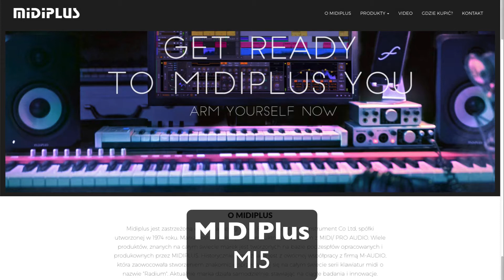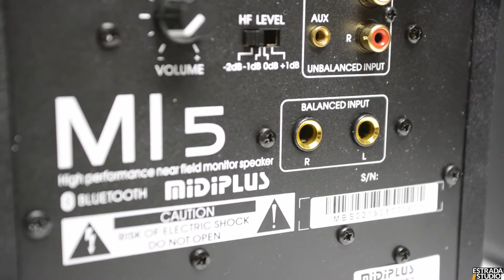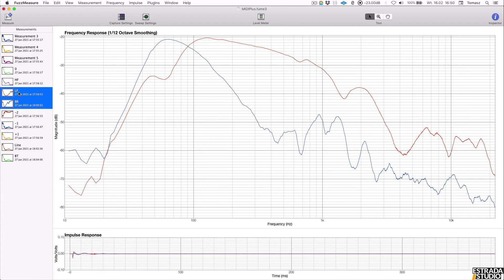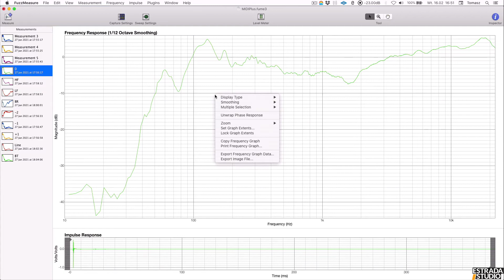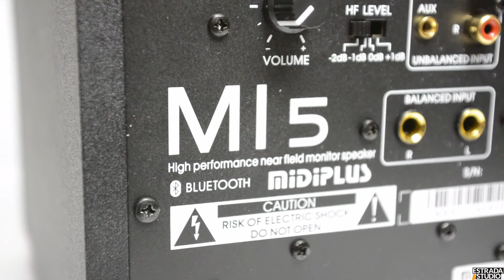Midiplus MI 5 - monitory aktywne Bluetooth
Marka Midiplus jest coraz lepiej rozpoznawalna na naszym rynku. I bardzo dobrze, bo oferuje funkcjonalne produkty za rozsądną cenę. Tak jak prezentowane tutaj kompaktowe monitory.